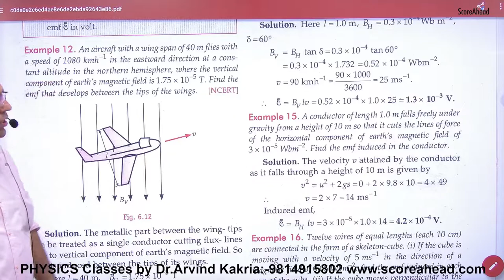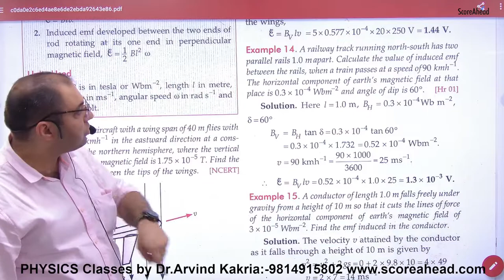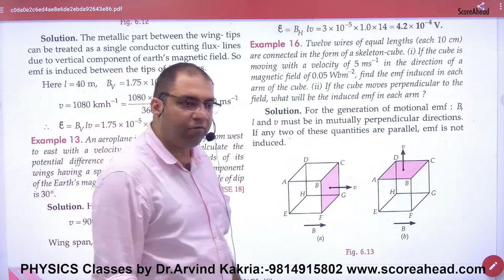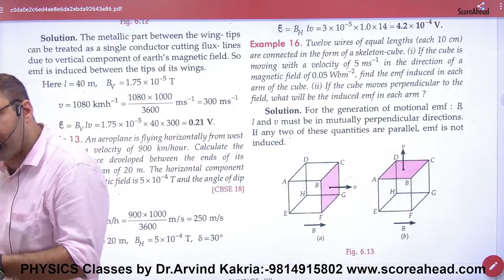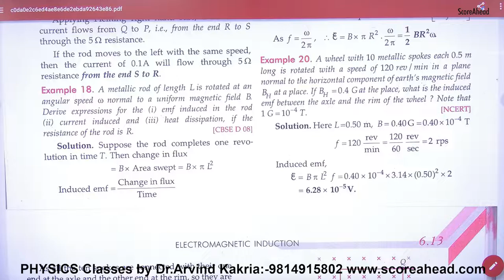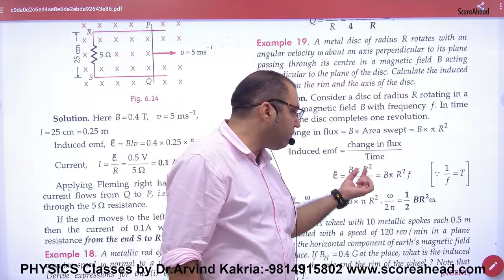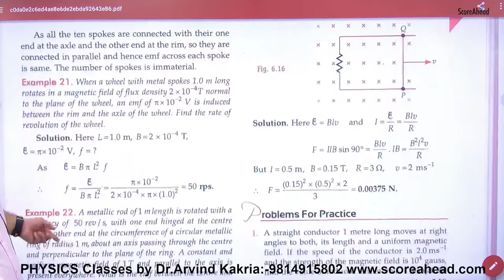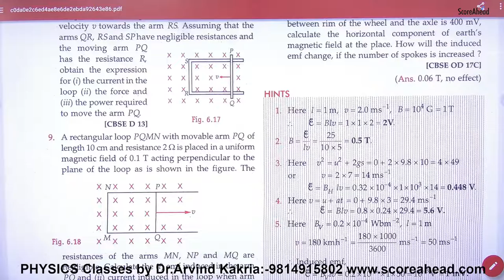195 Numericals on motional emf